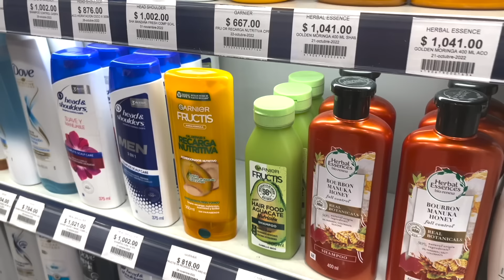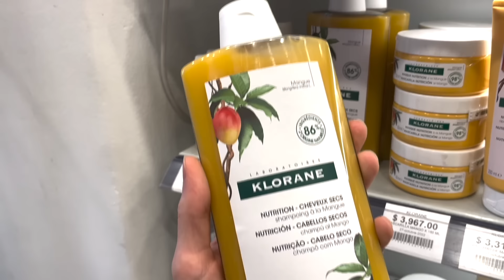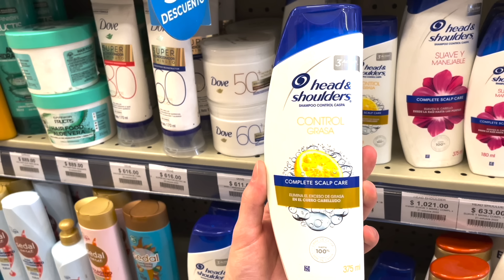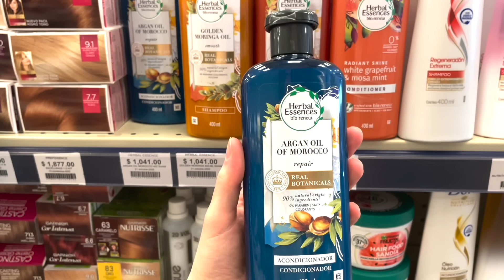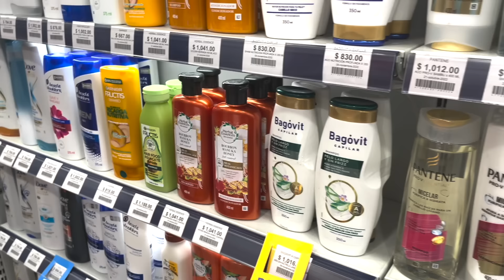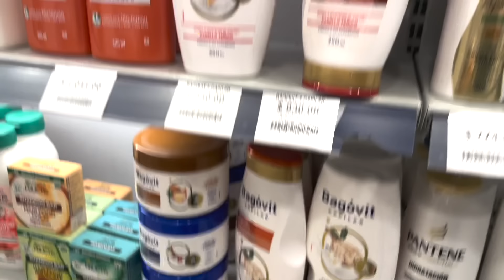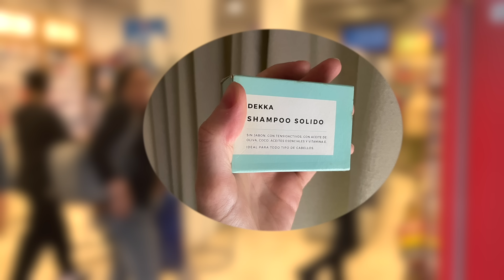COMO ELEGIR EL MEJOR SHAMPOO Y ACONDICIONADOR - Ejemplos para cada tipo de pelo - Simon Scarano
Hoy quiero contarles como elegir el mejor shampoo y acondicionador.
Para esto, les cuento primero que es un shampoo, que es un acondicionador, que buscar en cada producto según la necesidad del pelo de cada uno. Muchas veces nos pasa que vamos a comprar y nos llevamos el primer shampoo o acondicionador porque no entendemos las diferencias o creemos que todos son lo mismo. Para que esto no les pase.. ¡Armé este video!

A la hora de elegir el correcto shampoo, debemos tener en cuenta las características de nuestro cuero cabelludo. A la hora de elegir un acondicionar, las características del pelo. En el video de hoy les cuento todo

SECCIONES
00:00 Intro
01:23 Estructura del pelo
03:29 Shampoo
04:19 Surfactantes
05:47 Los famosos SULFATOS
07:32 ¿Cuál shampoo comprar?
09:17 Acondicionadores
10:28 Siliconas
11:20 Tipos de siliconas
12:00 Aceites
12:50 ¿Cuál acondicionador elegir?
13:27 Porosidad del pelo
16:33 Ejemplos de productos
25:00 Shampoo solido
25:40 Outro

Mi nombre es Simon Scarano. Soy médico dermatólogo y trabajo en Buenos Aires, Argentina. Disfruto de hacer videos que resulten útiles para el cuidado de la piel .